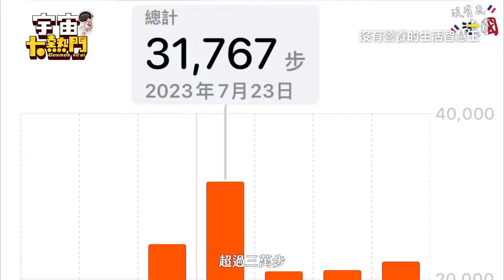為一睹《蒙娜麗莎》排超久！他跟團逛羅浮宮導遊竟失蹤@andy8451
為一睹《蒙娜麗莎》排超久！他跟團逛羅浮宮導遊竟失蹤
弱勢心聲！網推身障共乘 淚崩道出他們的心聲